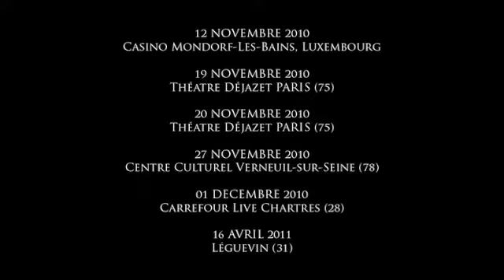Julie Zenatti en concert (Défi)